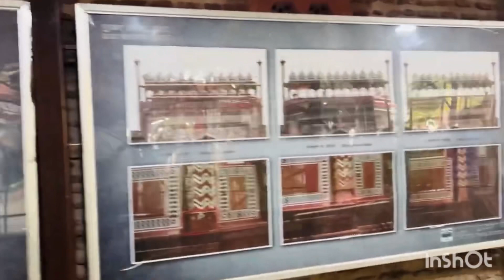Taj Mahal-The Epitome ofExcellence||Gopysekha||Destination dreamers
History of Taj Mahal-The Epitome of
Excellence
Destination dreamers
Destination dreamers
Destination dreamers

Gopy Sekha